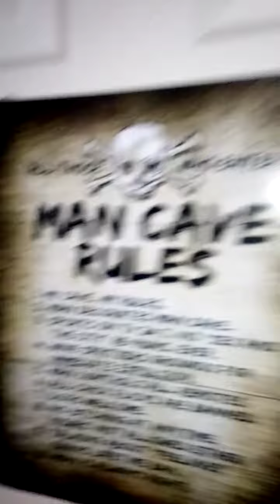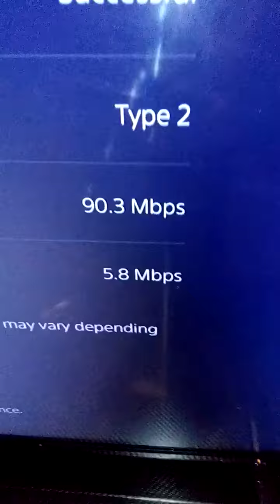MY NEW PLACE! Virtual Tour!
Awesome Basement Apartment ,I know I love the tenants upstairs because they're my Dad His Wife and my little brother and sister lol they got the kitchen but i forgot to show and mention that the back part of my room is going to be turned into my little kitchen lol I can't wait to start live in my new room! See you guys soon! IT'S ALL ABOUT THE LOVE BABY!